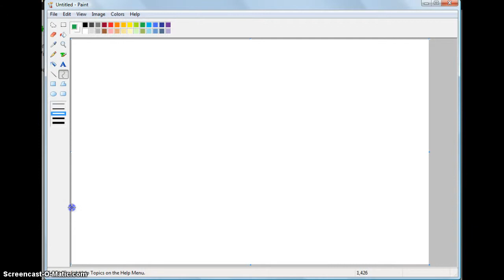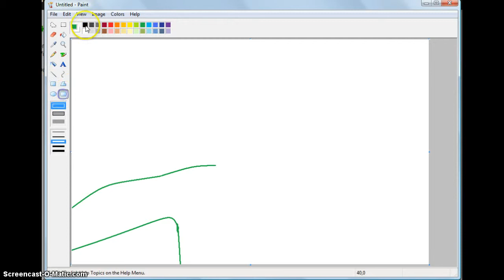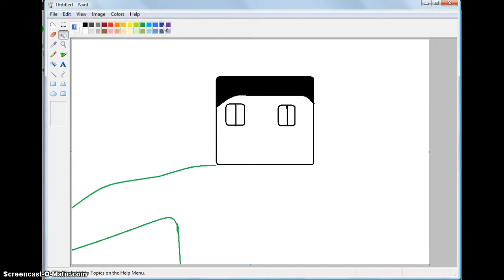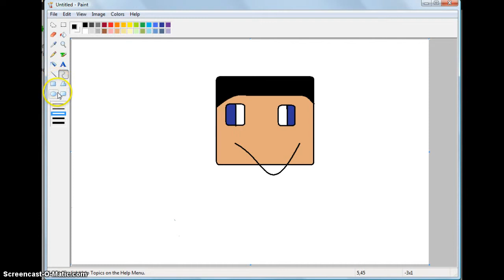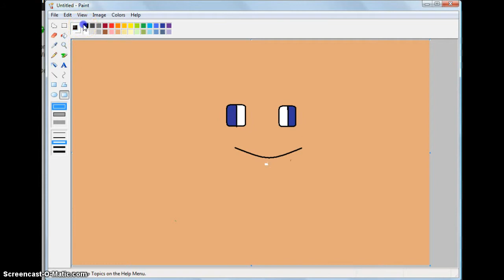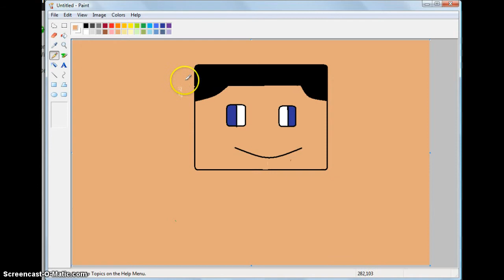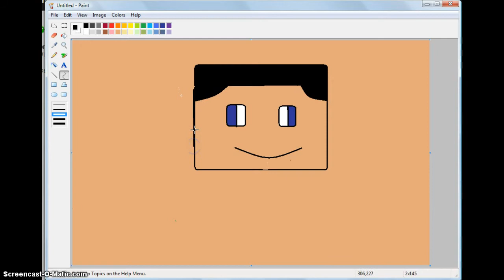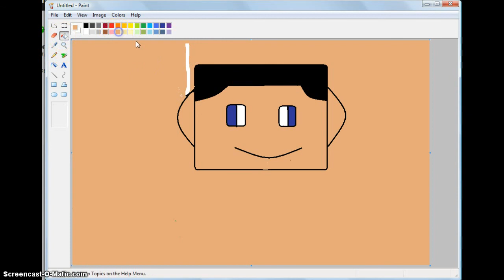Minecraft Art - Cartoon Skin Head